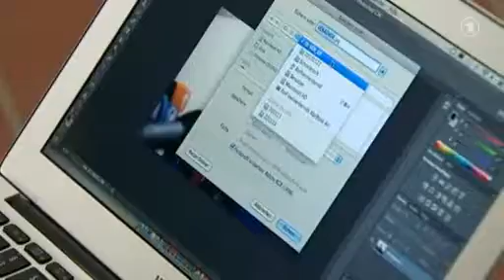Plagiatsverfahren eingeleitet: Schavan weist Täuschungsvorwurf zurück.